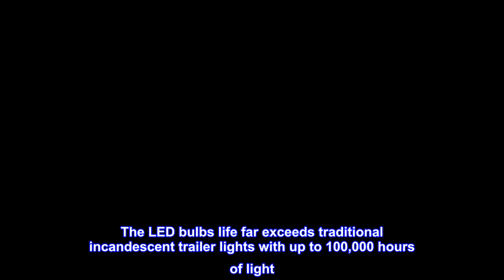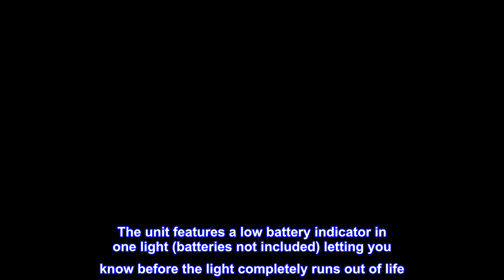Great product - Blazer International C6304 LED Wireless Magnetic Trailer Towing Light Kit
Includes stop/tail/turn LED lights, transmitter with standard 4-flat wire vehicle trailer light connector and trilingual instructions
Provides over 65' of wireless operation and DOT compliant stop, turn, and tail functions for your trailer or towed vehicle
Features a low battery indicator in one light (Requires AA batteries, not included)
Non-scratch, heavy-duty magnetic base for secure mount
Sonically sealed polycarbonate lens eliminates moisture and corrosion
Eliminate the hassle of cords with the BLAZER C6304 LED Wireless Magnetic Towing Light Kit. Just plug in the transmitter, position the lights, turn on the switch and go. It's so easy that you will not need to tap into existing wires or use any tools for installation. The LED bulbs life far exceeds traditional incandescent trailer lights with up to 100,000 hours of light. The sonically sealed polycarbonate lens eliminates moisture and corrosion prolonging the life of the lights. The durable polycarbonate, heavy-duty magnetic base is designed to securely mount to any metal surface. The product features over 65’ of wireless operation and provides DOT compliant stop, turn and tail functions for your trailer or towed vehicle. The unit features a low battery indicator in one light (batteries not included) letting you know before the light completely runs out of life. The transmitter operates on a five-channel frequency to minimize any interference with radios, garage openers, etc.
Flawless
I tow racing sailboats from one regatta to the next. Half the time the trailer lights don't work or I can't quickly find my adapter for the 5 to 4 pin 30 seconds, a flip of the switch and I'm ready to go. Strong magnet to attach to the trailer and the batteries last a really long time (as long as you remember to turn them off between tows.
As an added measure of safety, I do a wrap of e-tape around the base and the trailer.
I would definition buy again